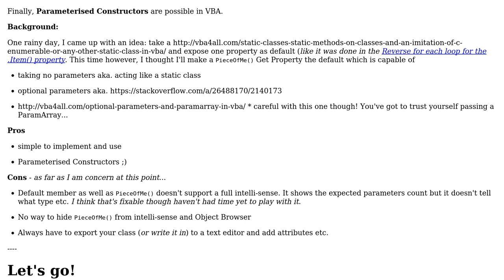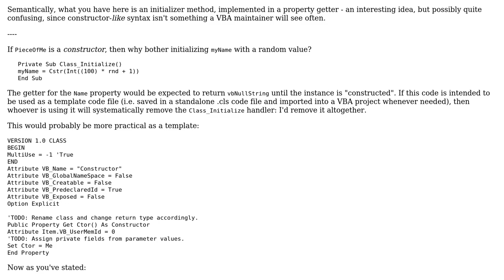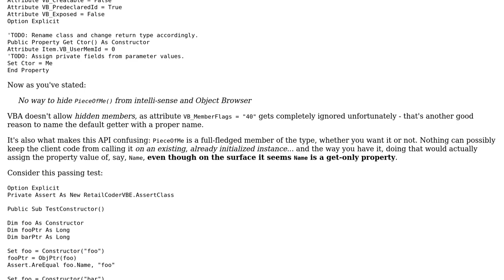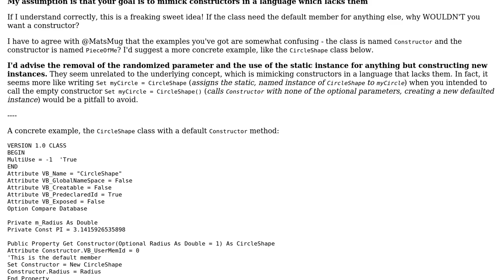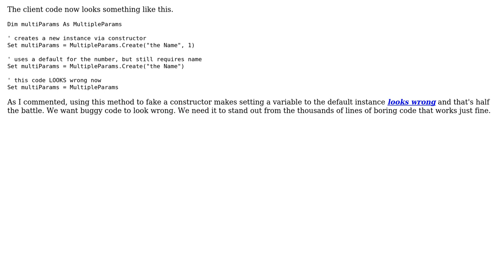Code Review: Parameterised Constructors (3 Solutions!!)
Code Review: Parameterised Constructors